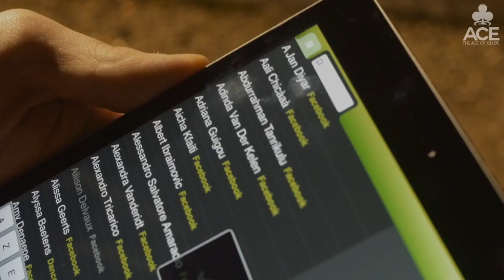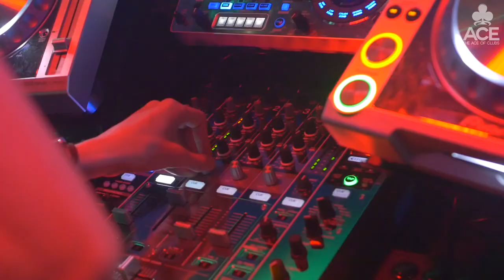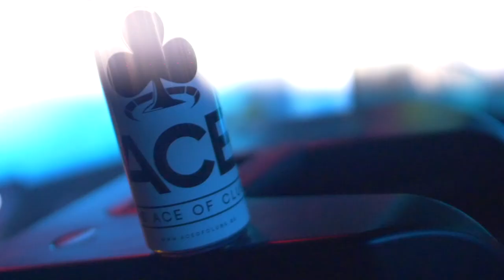ACE - Grand Opening